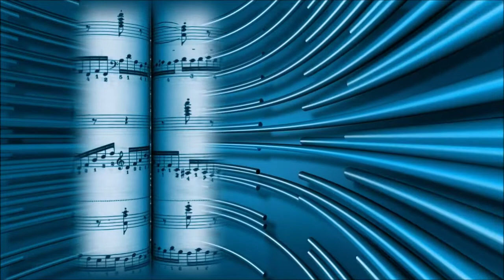Ship Wrek & Zookeepers - Ark [TOPPP]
AJUDE O CANAL A CRESCER PIX OBRIGADO.© Check out our Usage Policy on how to use NCS music in your videos

Saiba mais
Ouça músicas sem anúncios com o YouTube Premium
Música
Ark
Artista
AEI (em nome de NCS); Featherstone Music (publishing), LatinAutorPerf, BMI - Broadcast Music Inc., AMRA, Polaris Hub AB e 8 associações de direitos musicais